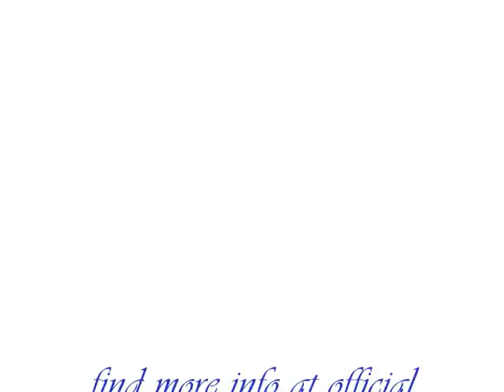Israel - my visit to Israel photo album